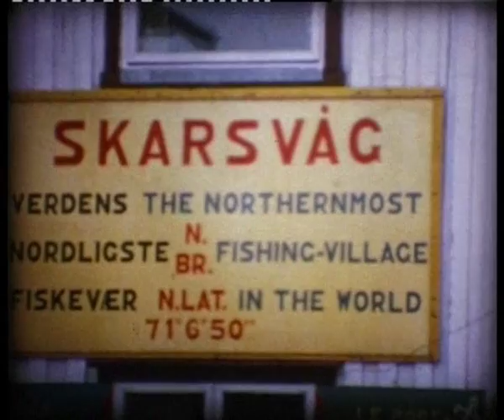Gripsholm Kungsholm Nordkap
Gripsholm at Nordkap. Super 8 shot by mu father, Sören Harrstedt late 60ties. Not sure whether the clip showing Kungsholm is from Nordkap